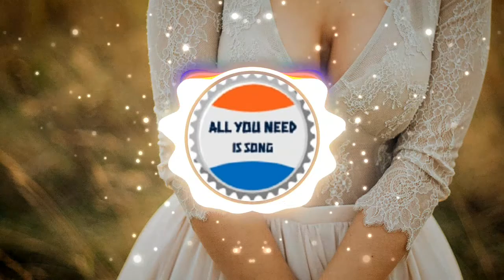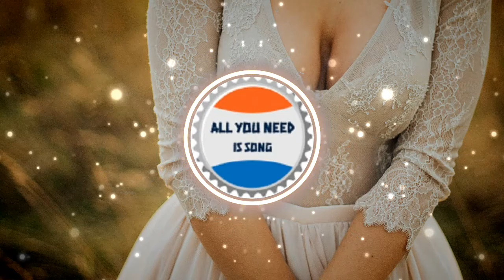🎵Coryphee A La Seconde🎧NoMBe🎹 No Copyright Music🔊